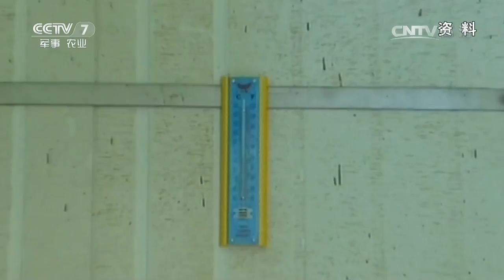逐梦九天④ 李海宇：为了神箭腾飞 【军旅人生 20161020】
本期节目主要内容： 李海宇，中国酒泉卫星发射中心发测站地面设备站副站长兼工程师。他主要从事航天任务技术把关和部队管理及安全保密工作，先后参加过天宫一号和10艘神舟飞船及48次卫星发射任务。先后荣立个人二等功、三等功各一次。